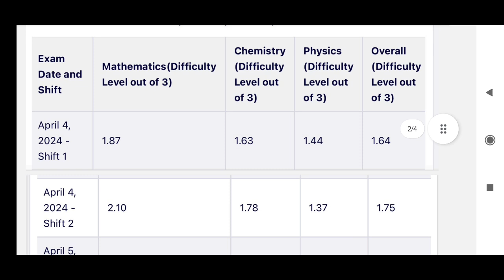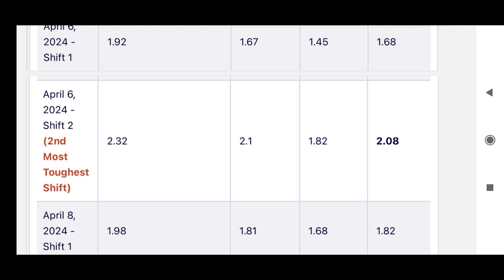JEE Mains 2024 April Toughest shifts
JEE ADVANCE 2024 qualifying Cutoff marks

JEE Mains 2024 Final Result Date Revealed.

JEE Mains 2024 2nd Session/phase April Attempt Papers Download PDF

April Jee mains results,jee mains 2024 results date, jee mains final result 2024 date,